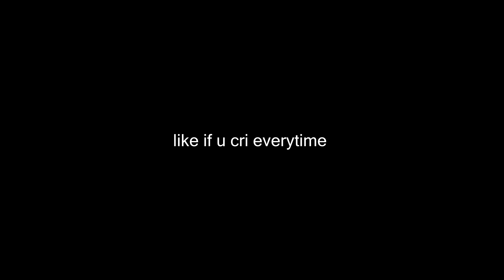mlg action mmo turned drama turned sad story bassed on the titanic